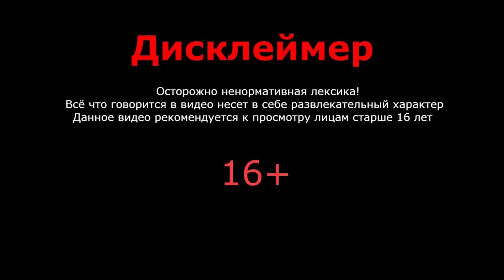Ужасный дом с ужасными владельцами (Прохождение RESIDENT EVIL 7 biohazard )#5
Привет всем.
Меня зовут Данил.

Мы начинаем историю Итона где попадаем в дом безумцев.

Посмотрите еще прохождение The Stanley Parable где мы вместе со Стенли идем и слушаем рассказчика.